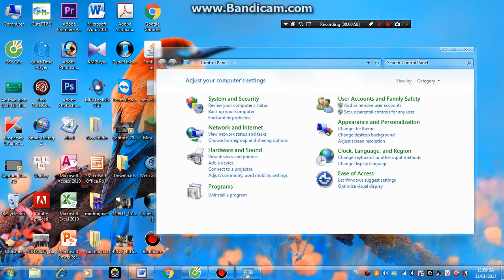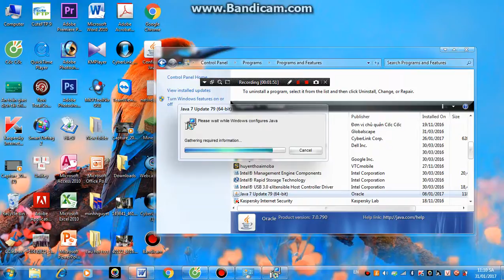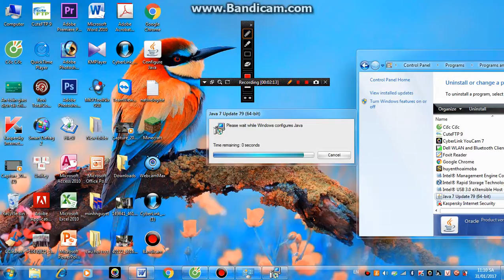CÁCH XÓA CÁC PHẦN MỀM TRÊN MÁY TÍNH WINDOW 7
AI KO BIẾT THÌ XEM NHÉ :)